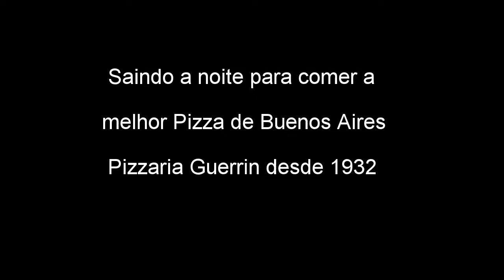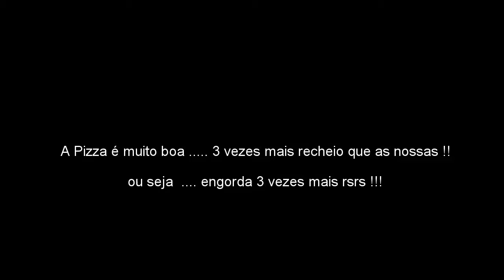Pizzaria Guerrin - Buenos Aires - GoPro